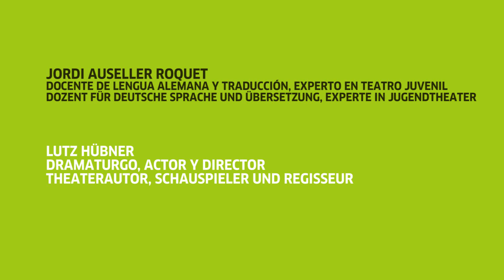3 Fragen an Lutz Hübner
Das Goethe-Institut Barcelona  fördert seit zehn Jahren den Austausch zwischen Deutschland und Katalonien speziell im Bereich Kinder- und Jugendtheater. Seit 2008 haben zahlreiche Gastspiele, Übersetzungen von Theaterstücken, ein großes Symposium, Debatten, Projekte etc. stattgefunden. Lutz Hübner zählt zu den meistgespielten Autoren des deutschen Theaters. Seine Stücke sind in über ein Dutzend Sprachen – auch ins Katalanische - übersetzt und werden auf der ganzen Welt gespielt.

Desde hace diez años, el Goethe-Institut Barcelona promueve el intercambio entre Alemania y Cataluña, especialmente en el ámbito del teatro infantil y juvenil. Desde 2008, ha hecho posible la escenificación de numerosas obras de teatro, sus traducciones, un gran simposio sobre teatro juvenil, debates y proyectos sobre el tema. Lutz Hübner es uno de los autores más frecuentes del teatro alemán.  Sus obras han sido traducidas a más de una docena de idiomas, incluido el catalán, y se representan en todo el mundo.

Des de fa deu anys, el Goethe-Institut Barcelona promou l'intercanvi entre Alemanya i Catalunya, especialment en l'àmbit del teatre infantil i juvenil. Des de 2008, ha fet possible l'escenificació de nombroses obres de teatre, les seves traduccions, un gran simposi sobre teatre juvenil, debats i projectes sobre el tema. Lutz Hübner és un dels autors més freqüents del teatre alemany. Les seves obres han estat traduïdes a més d'una dotzena d'idiomes, inclòs el català, i es representen a tot el món.